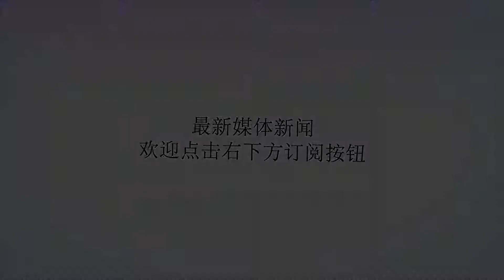美军航母刚进入南海，大批渔船就围了过来，这是要干什么？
谢谢！美军航母刚进入南海，大批渔船就围了过来，这是要干什么？